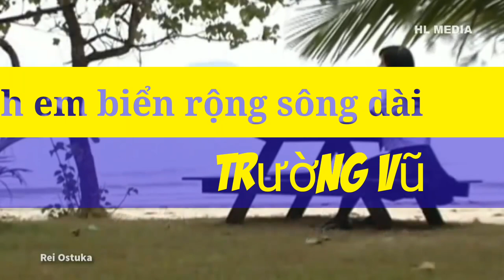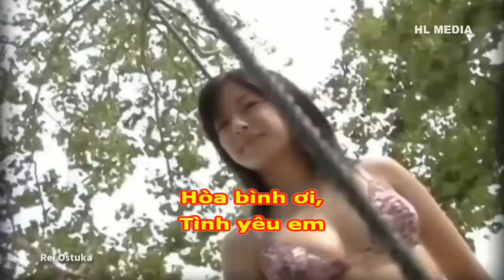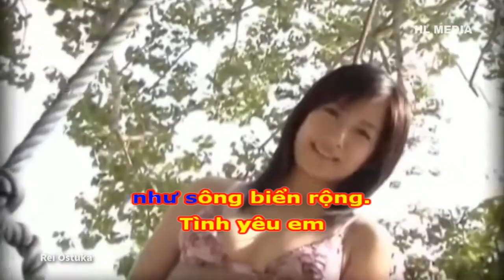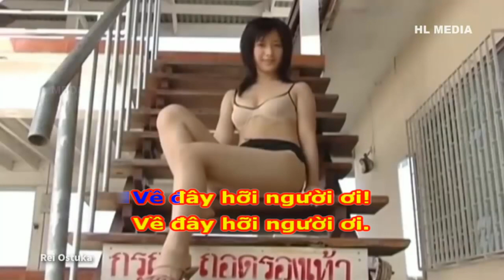Tình em biển rộng sông dài -Karaoke Trường Vũ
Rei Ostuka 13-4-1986